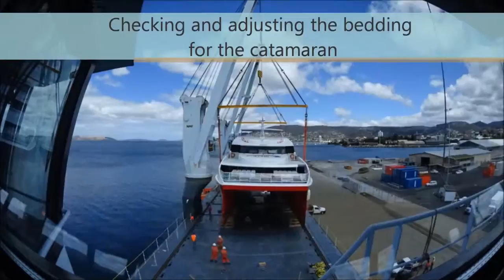MV Indian Dawn loading catamaran in Hobart - December 2015